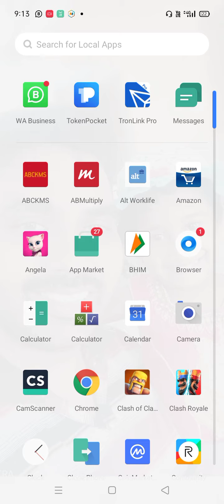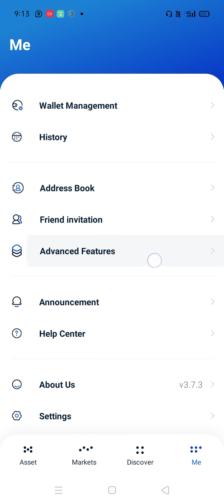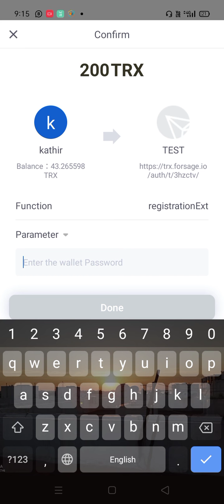Forsage Tron Registration issue solved Tamil